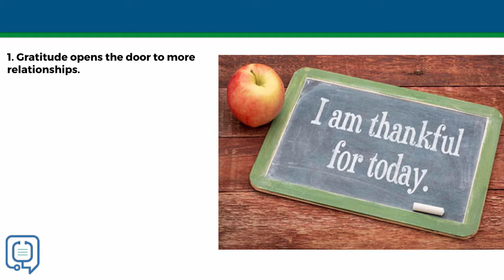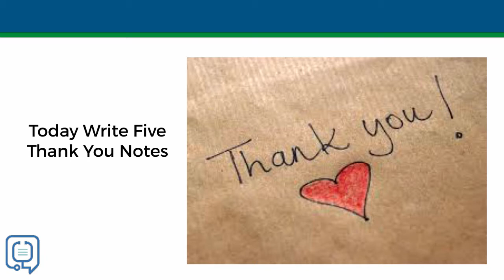Dr Garland Glenn Talks about Giving Thanks Day 19 30 Ways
-Thankyou
-encouragement
Call for a Free Discovery phone call

thyroid disease, autoimmune disease, Hashimoto's

GarlandGlennThyroidExpert
GarlandGlennBrainExpert